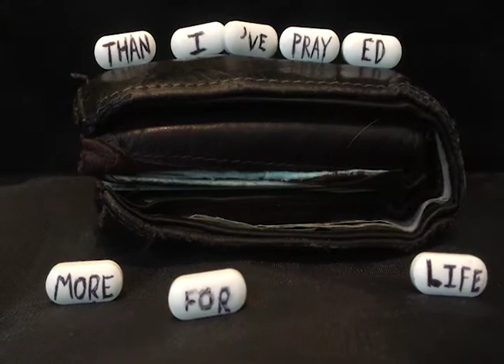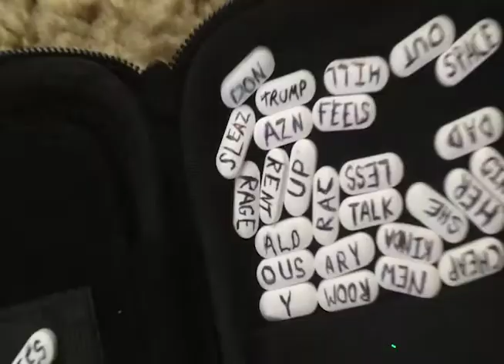Pushing Pills Lyric Video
130ish pills. Bad handwriting. A Constanza wallet.
A song about Donald Trump, dirty dishes, the rising cost of living in Denver, childhood trauma, and the way that a super-hip brand of apathy blends them all together.